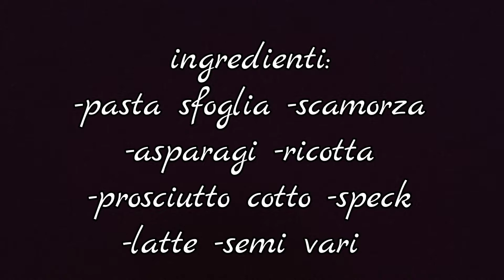fazzoletti agli asparagi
Una ricetta molto semplice e veloce da fare, ottima come antipasto oppure come aperitivo.
La cosa bella di questa ricetta è che possiamo "giocare" con gli ingredienti e creare diverse varianti. Io I'ho fatta con speck, scamorza ed asparagi e prosciutto cotto, ricotta ed asparagi, ma potete creare anche altri abbinamenti con il salame, la pancetta, la ventricina, provola, mozzarella, etc.

Ingredienti:
-pasta sfoglia
-scamorza
-asparagi
-prosciutto cotto
-speck
-ricotta
-sale
-latte
-semi vari